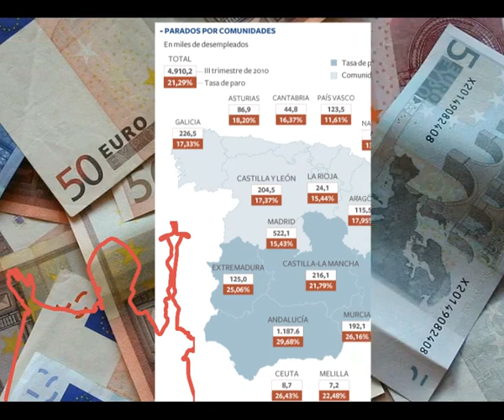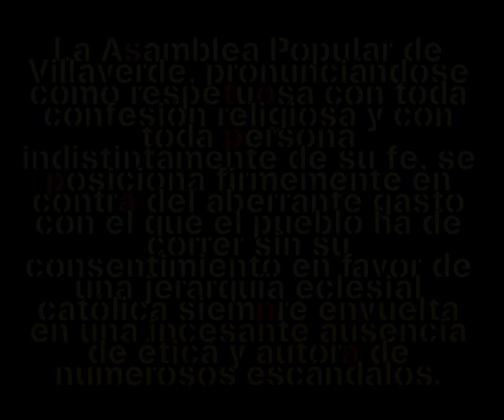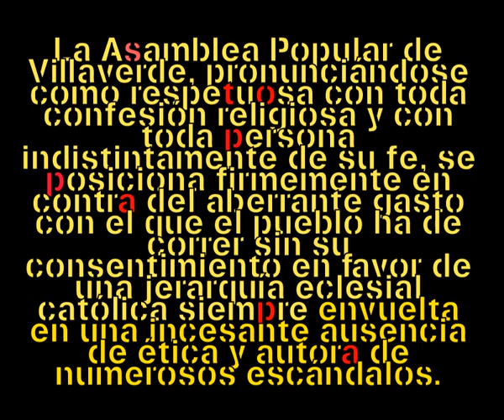Posicionamiento de la asamblea de villaverde con respecto a la visita del papa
Dejando a un lado todo el derroche de amoralidad del que hace gala la jerarquía católica, perfectamente representado en la figura papal, sólo con citar las negativas repercusiones económicas que la celebración de la Jornada Mundial de la Juventud tendrá sobre la población civil del Estado español ya quedaría más que justificado nuestro rechazo a tal evento.

No hace falta hablar más de la maltrecha situación económica del momento que con tanta dureza estamos padeciendo la clase trabajadora, tod@s sabemos lo que hay y por qué lo hay. Pese a esto y pese a esa ya supuesta aconfesionalidad constitucional del Estado español, no se ha dudado en destinar todo el dinero que a la JMJ le pueda hacer falta, nada más y nada menos que un total de 100 millones de euros para cubrir los gastos generados por la presencia del Papa, los cuales se dividen de la siguiente forma:
-25 millones provenientes de las arcas públicas, es decir, de tod@s y cada un@ de nosotr@s.
-25 millones a cuenta de unas cuarenta empresas (Banco Santander, Telefónica, El Corte Inglés, Caja Madrid, El País, Telecinco, Telemadrid...) que, a cambio, recibirán un 80% de exenciones fiscales, lo que se traduce en un descuento de tal porcentaje en el pago de sus impuestos.
-20 millones procedentes de la Comunidad de Madrid y, por tanto, procedentes de l@s contribuyentes de la misma.
-30 millones en gastos de seguridad: Policía Nacional, Guardia Civil...

Por otra parte, la organización de la JMJ ha conseguido el alquiler de unas oficinas de la Comunidad Autónoma de Madrid por la tercera parte de su coste real (pagarán 6 euros por m2 cuando en el edificio el precio del m2 es de 18 euros) desde el 1 de abril al 15 de septiembre de este año, con un ahorro para la mentada organización de 153.902 euros (pagarán 76.098 euros frente a los 230.000 euros de valor real).

Además, colegios, institutos y otros centros públicos de Madrid serán puestos a disposición de l@s peregrin@s en cuestión, siendo abiertos tales centros para ell@s, lo que puede llegar a trastocar las vacaciones de l@s emplead@s de dichos centros en el caso de que les correspondiese descansar en agosto.

A esto hay que añadirle el obvio apunte de que Benedicto XVI viene en calidad de líder espiritual, no de Jefe de Estado del Vaticano, por lo que no debería incurrirse en gasto público alguno, apunte éste que evidencia la sumisión institucional española ante las altas esferas de la estructura vaticana.

Independientemente de la naturaleza del evento en cuestión, es del todo inadmisible que se despilfarre tal cantidad de dinero de tod@s a algo que sólo repercutirá, una vez más, en un@s poc@s, consideración que adquiere mayor gravedad en el delicado momento en que se produce, donde el pueblo sigue olvidado y condenado al paro o a la precariedad laboral, alejado de derechos fundamentales como la posibilidad real de tenencia de una vivienda digna o sabedor de que le aguarda una frágil jubilación; entre otros muchos más motivos.

Nuestra queja, pertinente en el tiempo dado, no es puntual. La cuestión de la separación Iglesia-Estado sigue siendo un hecho por resolver, situación claramente constatable atendiendo al Concordato de 1979 entre España y el Vaticano gracias al cual este último país recibe del primero una enorme cantidad anual de dinero.

La Asamblea Popular de Villaverde, pronunciándose como respetuosa con toda confesión religiosa y con toda persona indistintamente de su fe, se posiciona firmemente en contra del aberrante gasto con el que el pueblo ha de correr sin su consentimiento en favor de una jerarquía eclesial católica siempre envuelta en una incesante ausencia de ética y autora de numerosos escándalos.